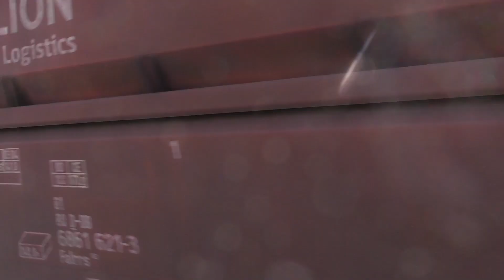(HD) Trains at Emmerich railway station/ Züge in Bahnhof Emmerich - 2/4/15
A video from spending about 4 hours at Emmerich station, which is the last station before crossing the Dutch/German border, which is why you may notice locos with their pantographs down - they are performing the pantograph change as the Netherlands has a different voltage to Germany. Recorded on the 2/4/15.